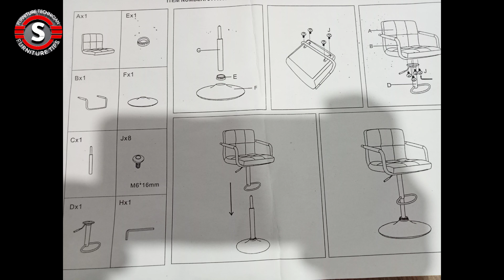How to setup bar stools # Bar stool install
May es video me bar stool bna kar dikhaya hu ki ghar par bar stool kaishe banate hai

shambhoo Sharma from kushinagar up